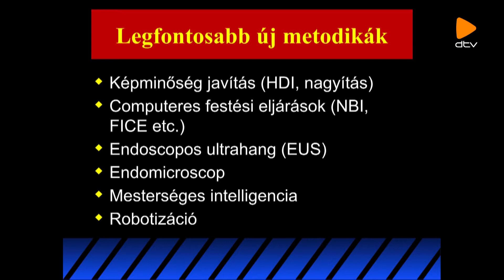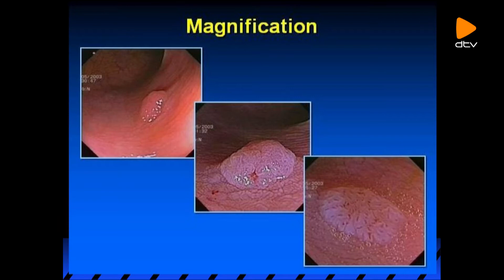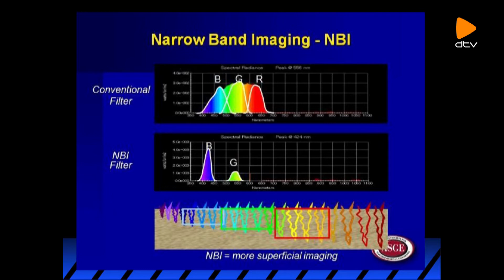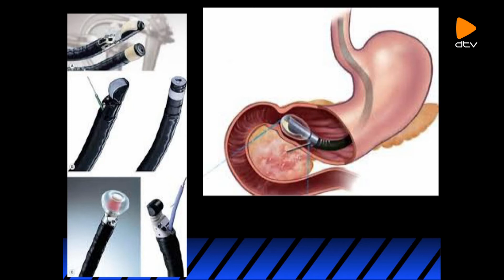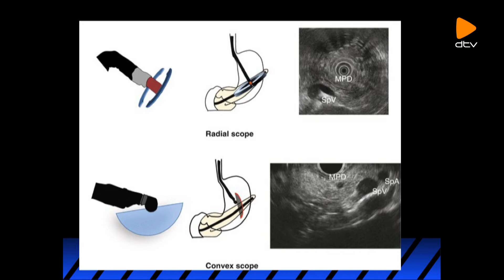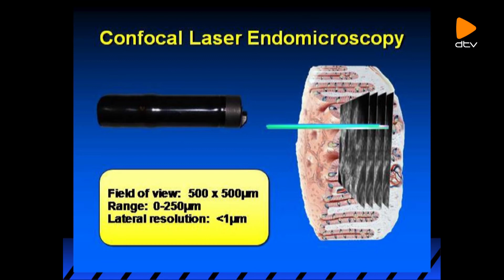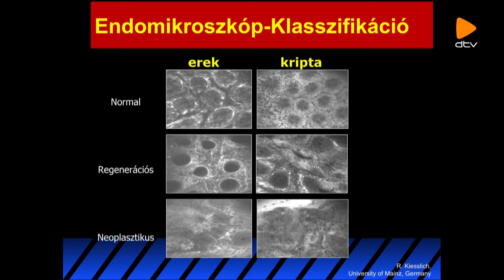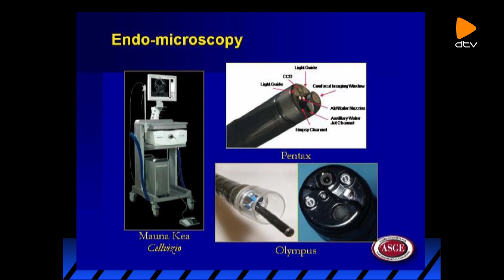Újdonságok az endoscopiában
Prof.Dr. Altorjay István, gasztroenterológus
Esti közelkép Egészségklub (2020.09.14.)